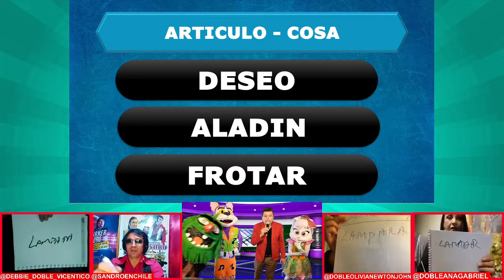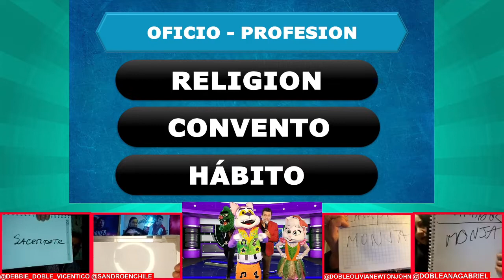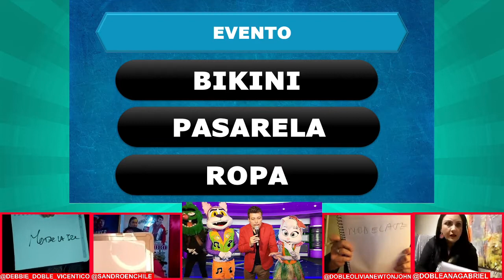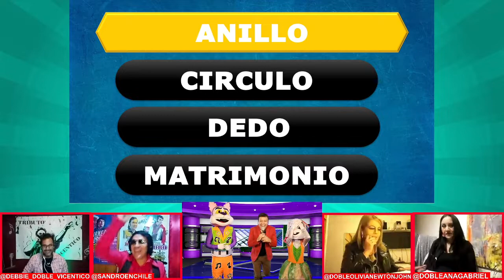VERSUS - Dobles Yo Soy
Invitados del programa Yo Soy de Chile.
Versus es un programa concurso donde todos los viernes compiten Hombres Versus Mujeres en entretenidos concursos, en vivo los viernes 21:00 hrs  por Facebook de Renos Producciones donde el publico participa activamente contestando a través del Messenger  envivo.